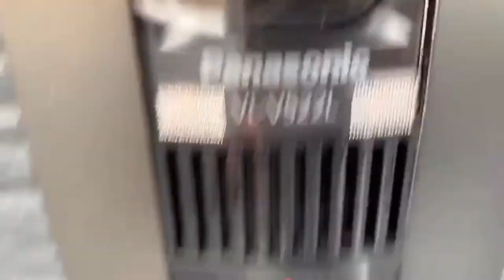兄貴にゴキブリをプレゼントしてみた。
あいがも(弟)が僕にデュビアをくれた動画です。
良い弟だわ(ㅅ´³`)‪‪❤︎‬